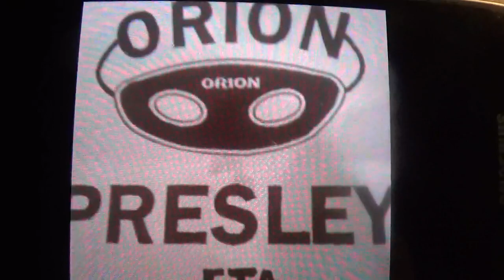Keeping The "ORION" Legend Alive in 2022...STC... Success Takes Courage...Orion Presley